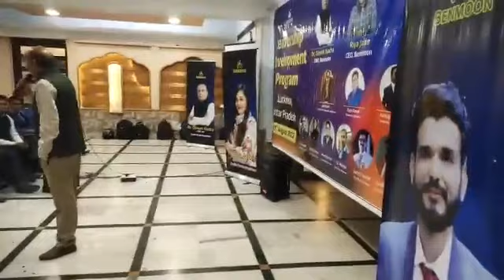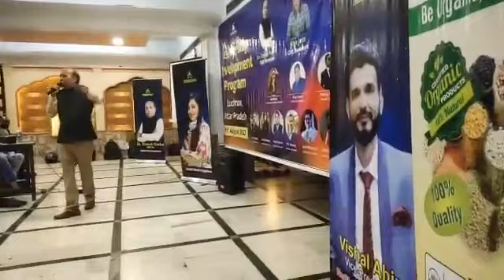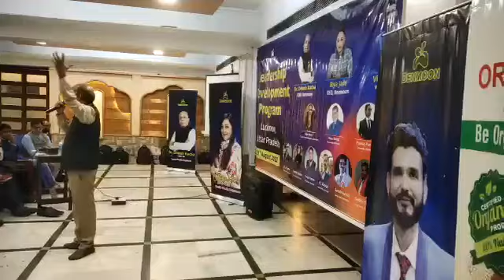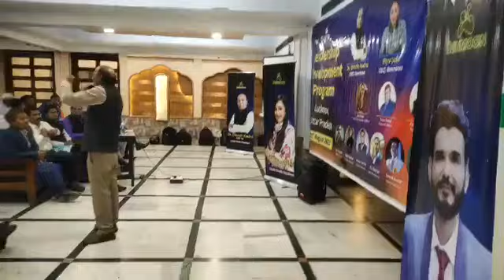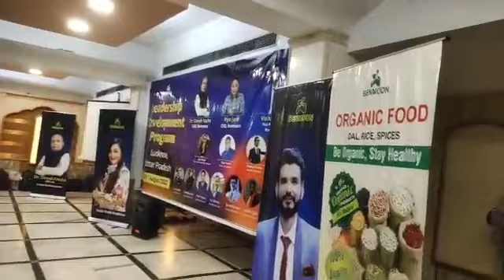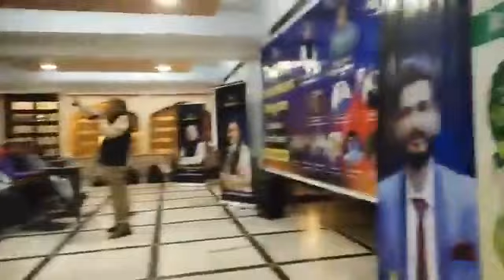Benmoon Honorable CMD Dr. Dinesh kacha sir speech in LDP Lucknow